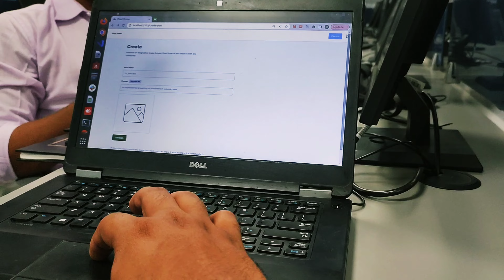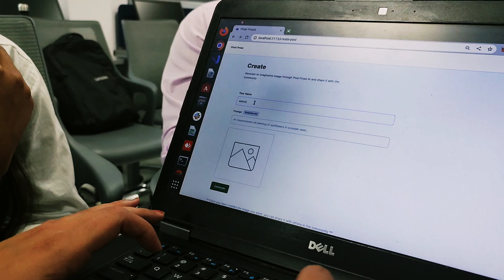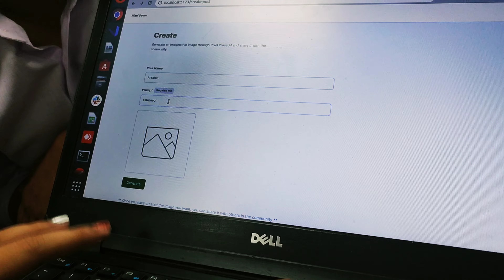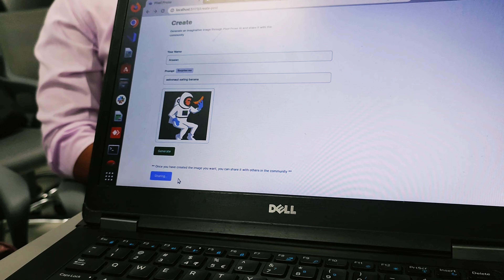Major Project Presentation & Penfest 2023|B.Tech Journey Finale Projectpresentation Penfestvibes"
"Unveiling Brilliance: Major Project Presentation & Penfest Celebrations | B.Tech CSE Journey Finale!

This  video is for educational purposes only, copyright Disclaimer under section 107 of Copyright Act 1976, allowance is used for fare use purposes such as criticism, comments, news reporting, teaching, scholarship and research.